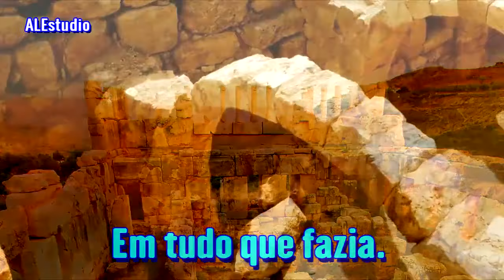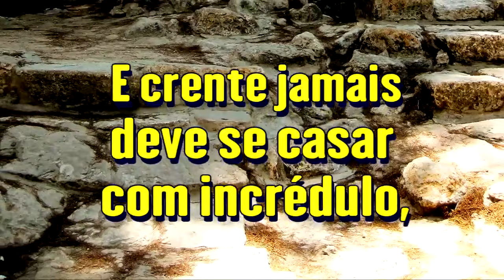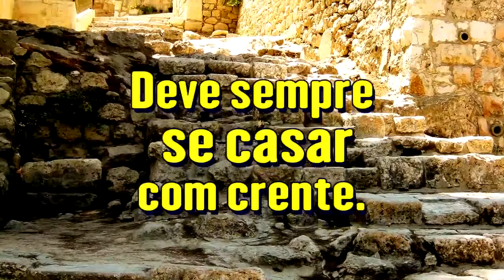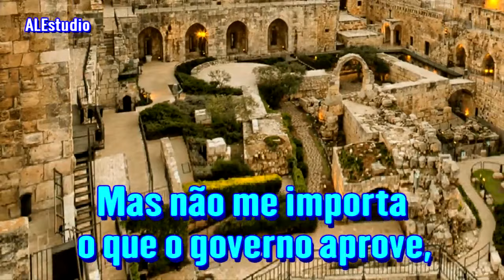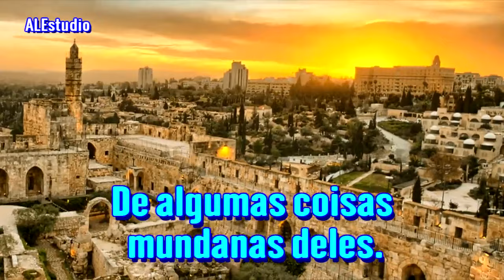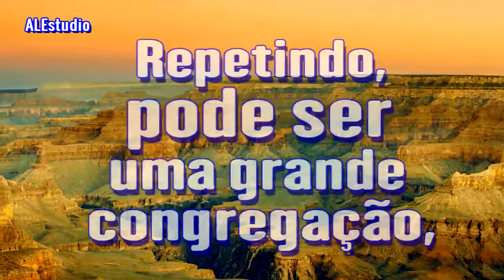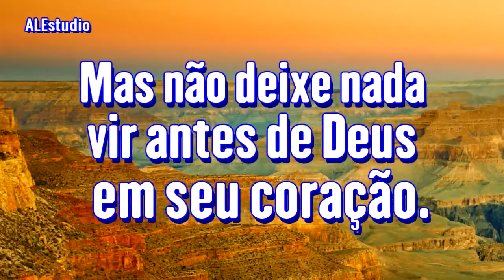Idolatria Na Igreja - Ir Branham